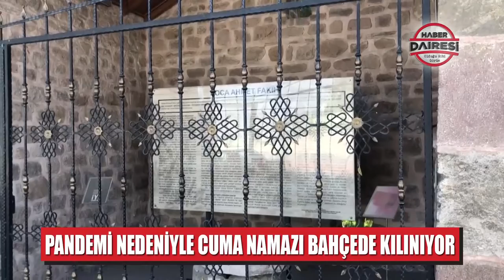PANDEMİ NEDENİYLE CUMA NAMAZLARI BAHÇEDE KILINIYOR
Pandemi nedeniyle tedbirlerin en üst düzeyde alındığı yerlerin başında şüphesiz camiler geliyor. Konya Meram Yaka Mahallesi’nde bulunan Hocafakih Camii’nde, Cuma Namazları, bahçede kılınıyor. Namaza gelen cemaat uygulamadan oldukça memnun.